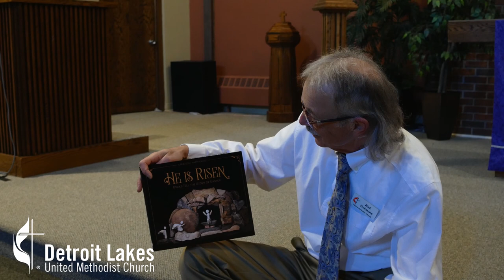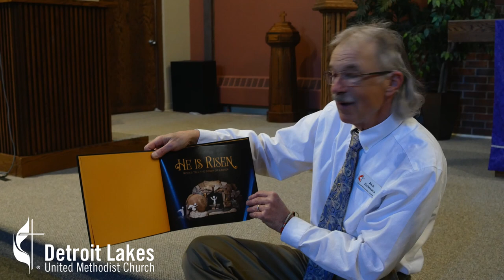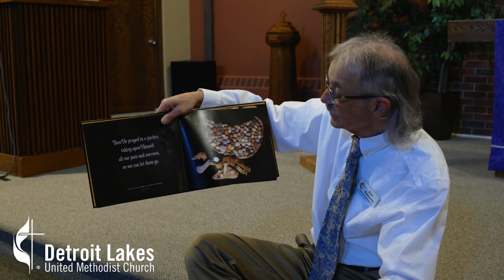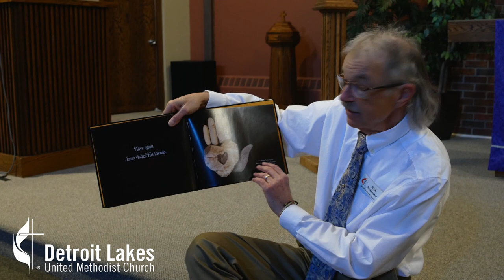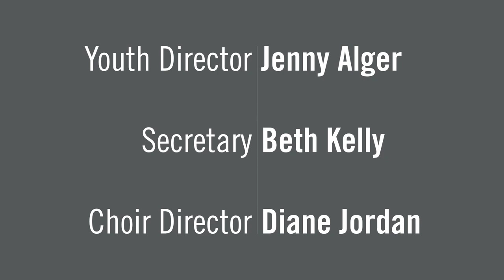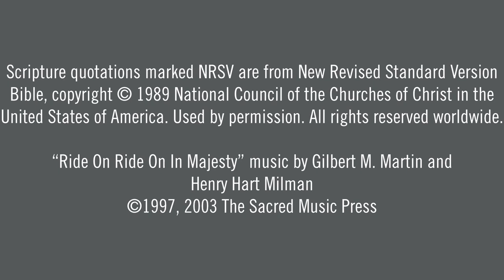March 28, 2021 Sunday Worship Service at Detroit Lakes United Methodist Church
Debra Ball-Kilbourne delivers a sermon titled "The One Who Comes." Liz Harman, Diane Jordan and Paul Heisler provide music. Cheryl Mollberg, Lisa Braun and Sherry Thompson serve as liturgists. Rick Pechmann gives the Story for All Ages.